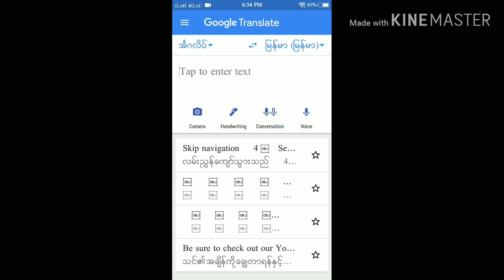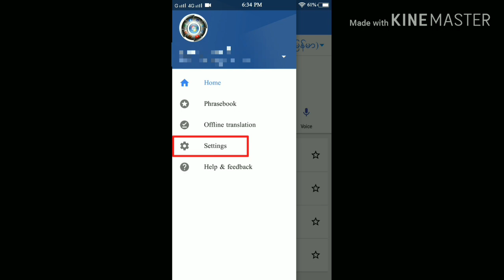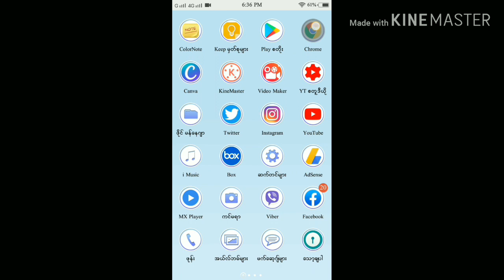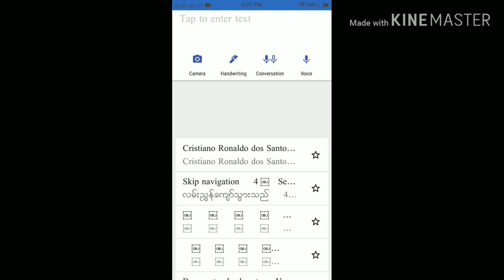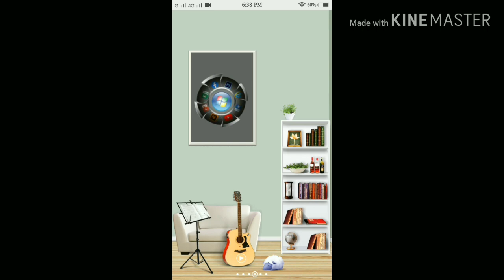Google Translate Software မှာ Tap to Translate ဖွင့်၍ အသုံးပြုနည်း